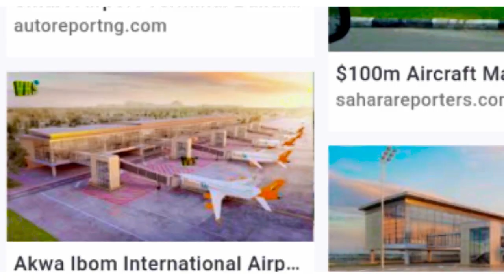Godswill Akpabio won DIG Ekpoudom 2023